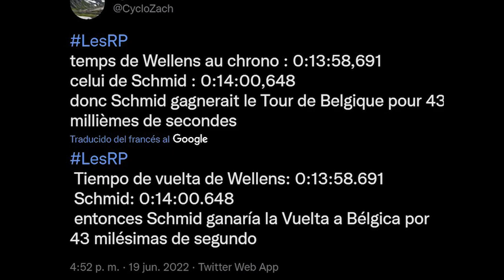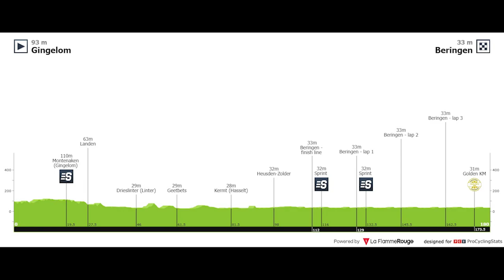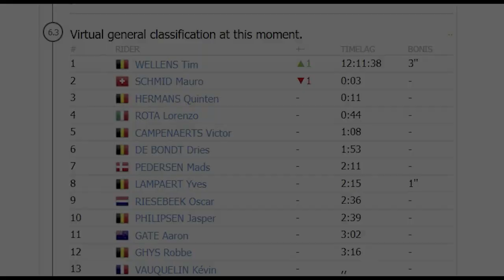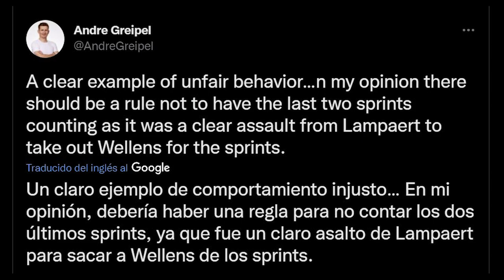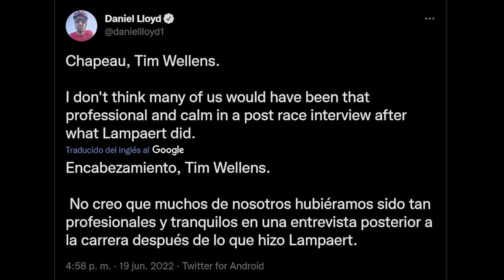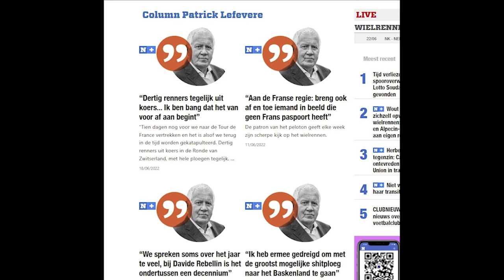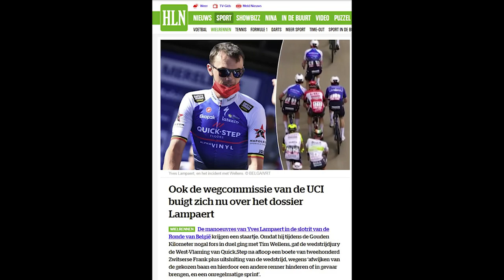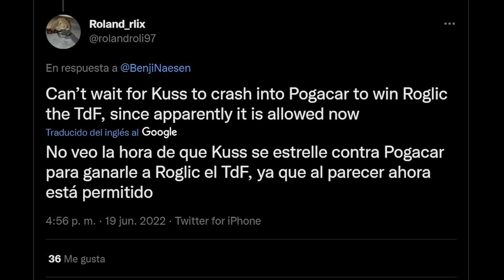JUEGO SUCIO de Lampaert contra Wellens en el KM de ORO de la ÚLTIMA etapa del Baloise Belgium Tour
El domingo pasado se celebró la quinta y última etapa del Baloise Belgium Tour, que se presentaba con Mauro Schmid (Quick-Step Alpha Vinyl) y Tim Wellens (Lotto Soudal) empatados a tiempo, pero con el suizo de líder por 43 milésimas de segundo.
La victoria final se la llevó el primero, pero la actuación de su compañero Yves Lampaert en el "kilómetro de oro" y la sanción aplicada (a la espera de un posible mayor castigo) han causado una gran polémica en el mundo del ciclismo. Tanto que grandes personalidades como Greipel, McEwen o Sven Nys han expresado públicamente su opinión.
En este vídeo contextualizaremos la situación de carrera, analizaremos punto por punto el desarrollo del kilómetro de oro y sus 3 sprints y las declaraciones ofrecidas por todos los implicados y expertos.

CAPÍTULOS
0:00 - Introducción
0:27 - Situación previa de carrera
2:14 - Primer sprint
3:09 - Segundo sprint
3:55 - Tercer sprint
5:16 - Declaraciones post-carrera
8:59 - Últimas reflexiones y sanción
11:55 - Despedida